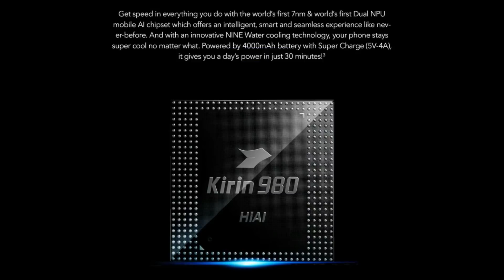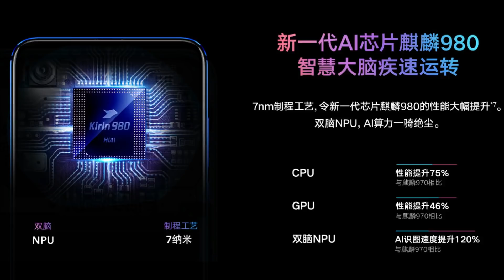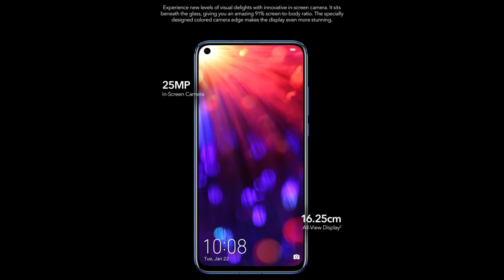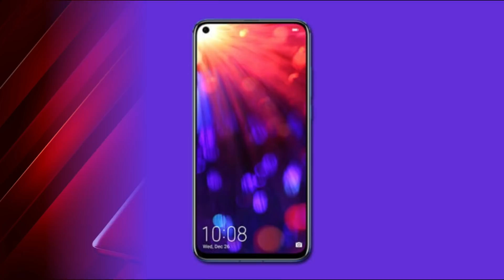Honor View 20 - உலகின் முதல் AI 48MP Camera Smartphone!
Honor officially announced Honor View 20 smartphone. This Honor View 20 comes with worlds first 48MP AI Camera. The specs, camera, price, features and complete information of Honor View 20 shown in this video. Tech in Tamil

Honor View 20 (Blue 6GB RAM, 128GB Storage)